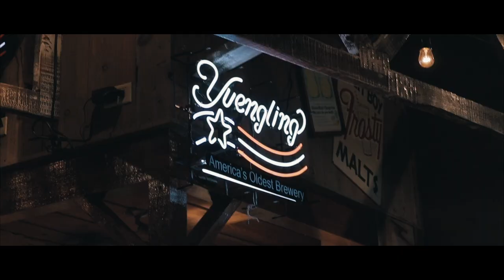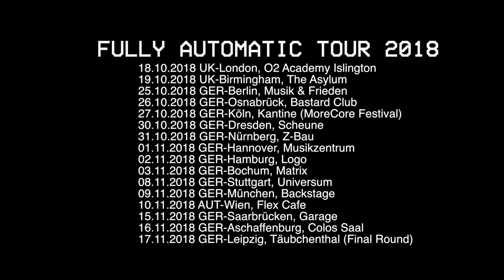ANNISOKAY USA Tour Ep. 5 - Hot chicks in Florida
Annisokay is touring the US for the very first time together with I Set My Friends On Fire and The Funeral Portrait! This documentary is about the adventures, the fun and the struggles about a German band touring 4 weeks in the USA.

Presented by Bitburger
Filmed by Felix Fröhlich